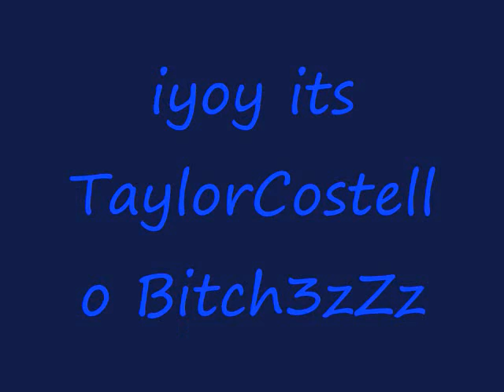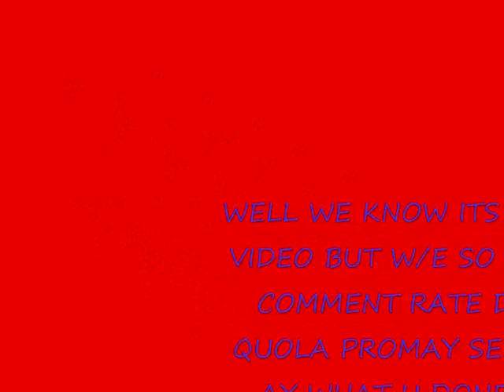GYPSY FAMY PICS!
UM WHAT YOU CALL IT?